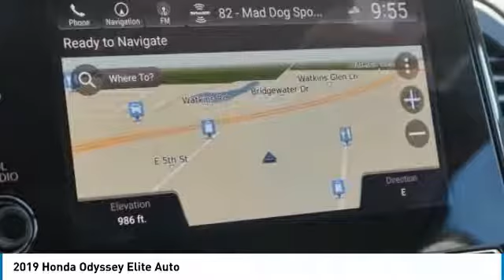2019 Honda Odyssey Marysville, Dublin, Delaware, Worthington, Marion, OH KB027191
Mist New 2019 Honda Odyssey available in Marysville, Ohio at
2019 HONDA ODYSSEY Marysville, OH
Stock# KB027191

Honda Marysville
640 colemans Crossing Blvd

Delivers 28 Highway MPG and 19 City MPG! This Honda Odyssey boasts a Regular Unleaded V-6 3.5 L/212 engine powering this Automatic transmission. Wheels: 19  Machine-Finished Alloy -inc: gloss black insert, VSA Electronic Stability Control (ESC), Vinyl Door Trim Insert.

*This Honda Odyssey Comes Equipped with These Options *
Trunk/Hatch Auto-Latch, Trip Computer, Transmission: 10-Speed Automatic -inc: shift-by-wire (SBW), paddle shifters and idle stop, Transmission w/Driver Selectable Mode, Trailing Arm Rear Suspension w/Coil Springs, Tires: P235/55R19 101H AS, Tire Specific Low Tire Pressure Warning, Tailgate/Rear Door Lock Included w/Power Door Locks, Systems Monitor, Strut Front Suspension w/Coil Springs.

For a must-own Honda Odyssey come see us at Honda Marysville, 640 colemans Crossing Blvd, Marysville, OH 43040. Just minutes away!